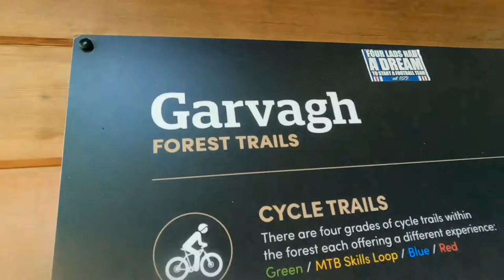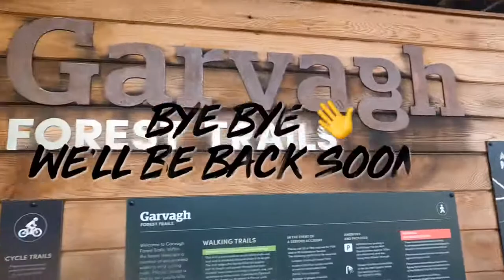The Neville Bros Shredding Garvagh Forest trails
Hi guys! Hope you are all having a great summer 🌞we are having a blast 😎
Here’s a new video of us shredding the trails at Garvagh Forest Trails 🤙🤘